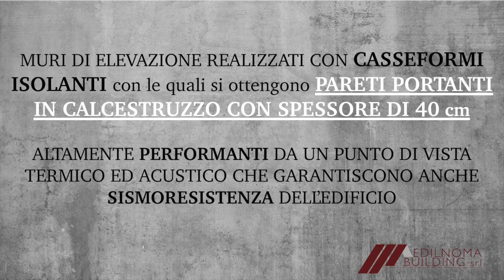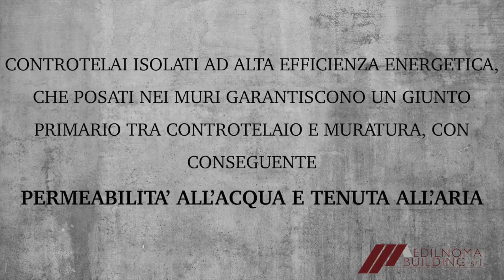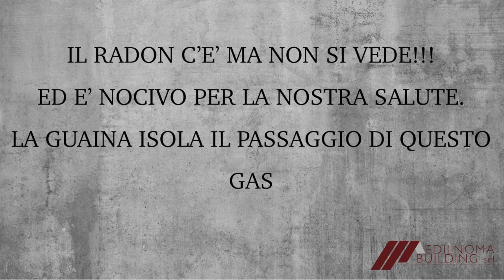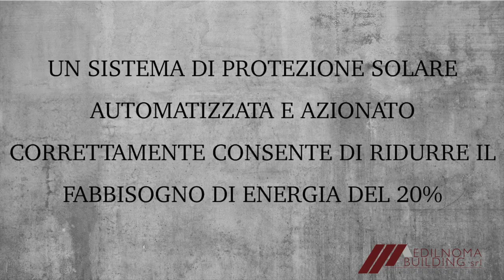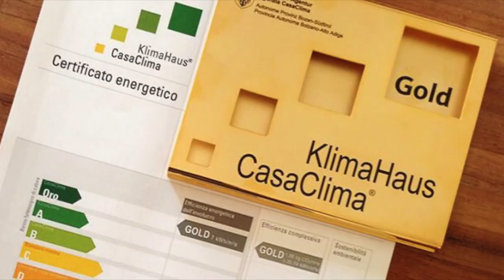Casa Passiva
Villa singola certificata CasaClima Gold